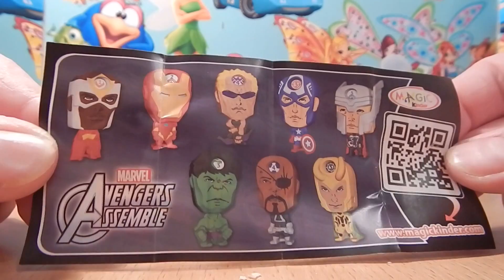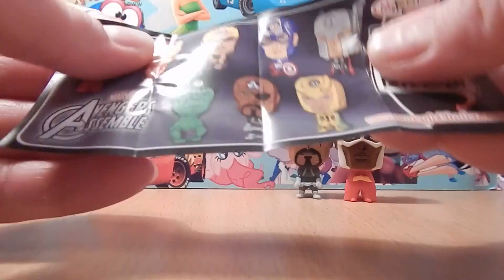Avengers Assemble Kinder Surprise Eggs Kinder Surprise Avengers Assemble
Kinder Chocolate (Consumer Product) Kinder Surprise (Consumer Product) educational videos for children Surprise Eggs surprise egg unboxing Surprise Kinder Kinder Surprise surprise egg opening Eggs reality show online Avengers Kinder Uberraschung Egg Assemble cartoons for kids Marvel avengers assemble lightning mcqueen Uberraschungseier Toy (Interest) 3 Surprise Eggs Family Friendly Chocolate Eggs Toy Review TV YouTube Editor surprise eggs glennwebman69 Unboxing kid president kids cartoon Magic Kinder glenwebman69 how to make Unwrapping Review home video Toys collection spider-man Edition Opening Packaging superhero universe showcase Children New legends Special Plastic Popular cars 2 review select custom action figure Family disney batman marvel icons glenn dough Funny Eater pixar Kids glen webb acba Play Hulk Fun web cars

Youtube Free Background Music:
Payday